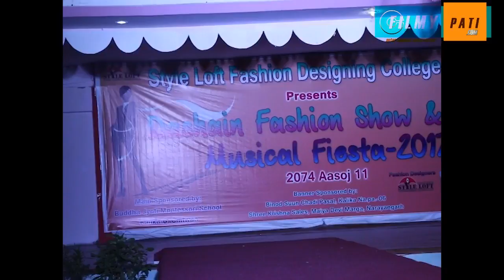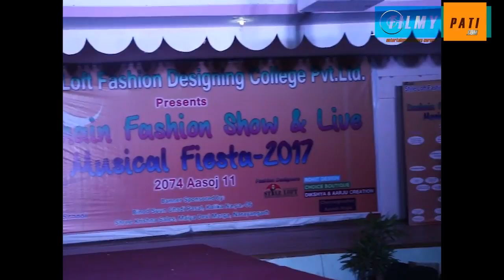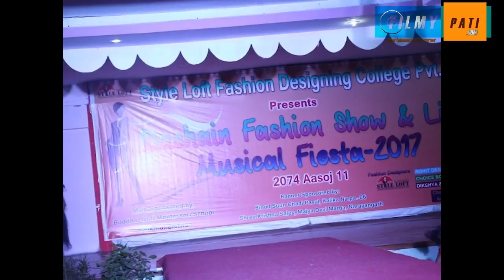यसरि खुले हाम्रा मोडलहरु Fashion Show In Chitwan Nepal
.Filmypati online is authorized to upload this video. Using of this video on other channels without proper permission will be strictly prohibited.